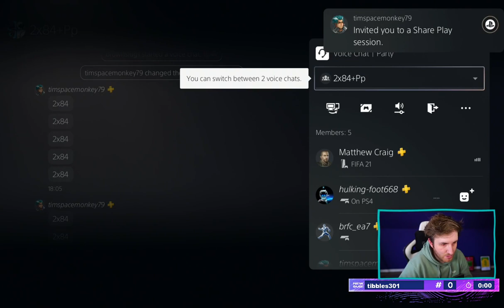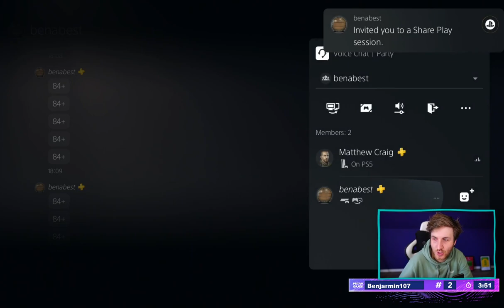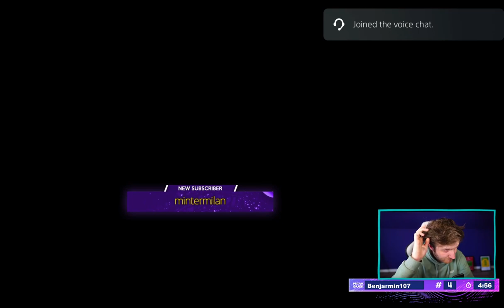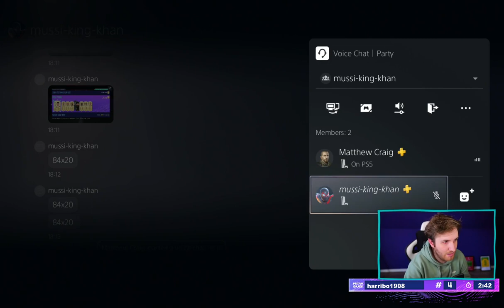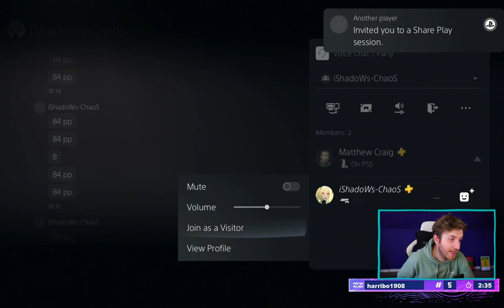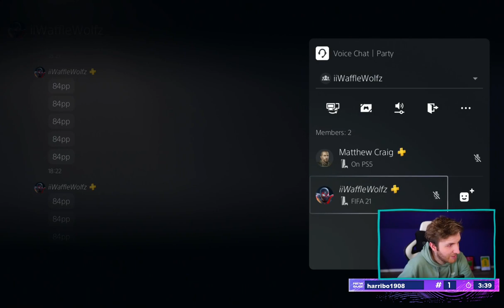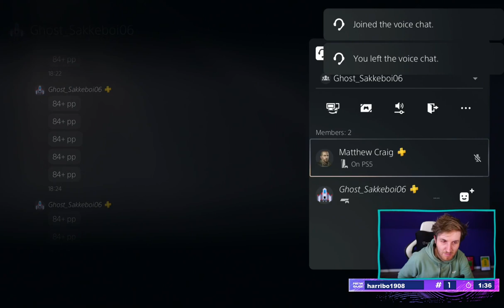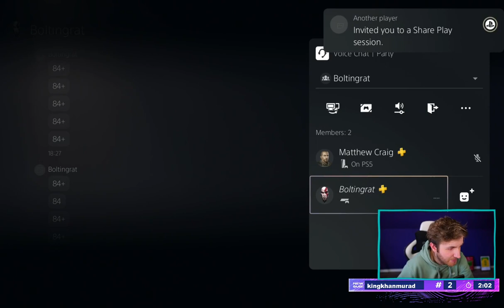What do you get from 15 TOTS 84+ Rare Player Pick Packs?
Opening 15 Guaranteed 84+ Rare Player Pick Packs! TOTS Ronaldo + 92+ Prime Icon Upgrade Packs!!
any purchases in May will be entered into a draw to a SIGNED Liverpool shirt!

FIFA 21 84+ Rare Player Pick Packs

84+ Rare Player Pick Packs

92+ Prime Icon Upgrade Pack

84+ TOTS Rare Player Pick Pack